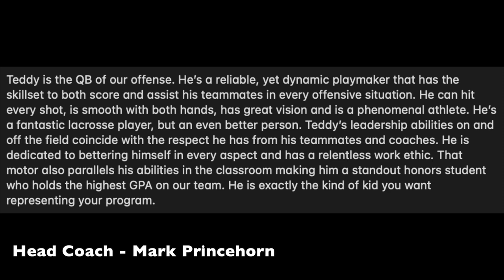Teddy Fenlin 2023 Spring Lacrosse Highlights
Thank you for taking the time to watch Teddy's 2023 Spring Season Highlights.

 - Film Curation Credit: @filbsflicksandpics on Instagram
 - 2nd Intro Clip: @createdbyajn